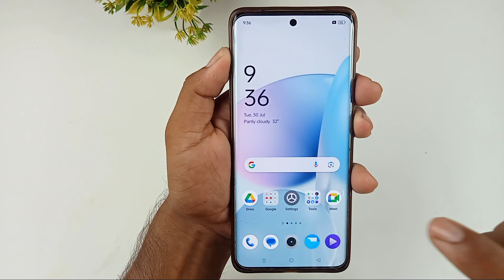realme 13 pro plus change fingerprint animation / how to change fingerprint animation realme 13 pro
Hello dosto aaj ki is video mein humne aapko bataya realme 13 pro plus 5g me fingerprint animation change kaise kiya jata hai